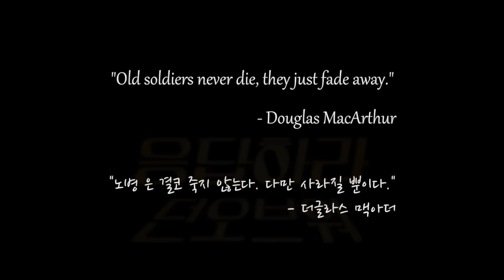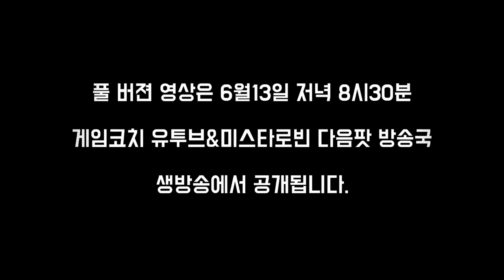[게임코치&워해머타운] 응답하라 던 오브 워 리그!! warhammer 40k x Battlefield1